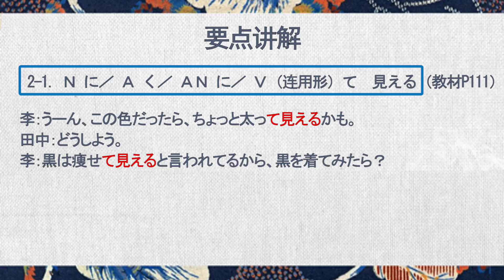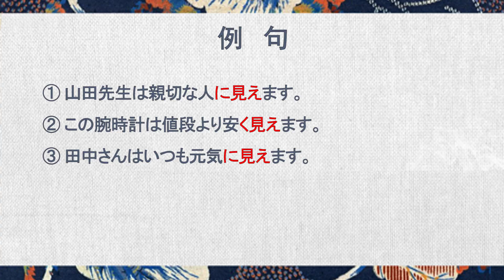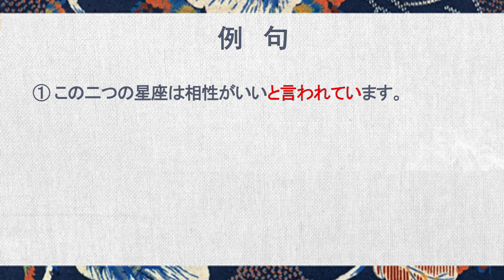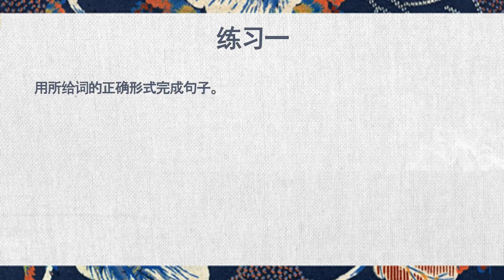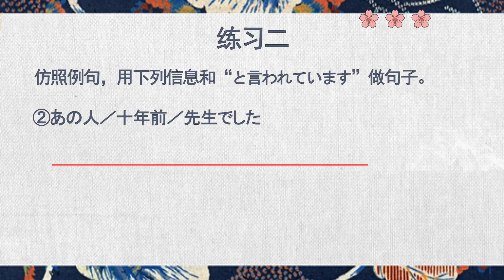基础日语二 | 9.2 N に／Aく／AN に／V（连用形）て見える